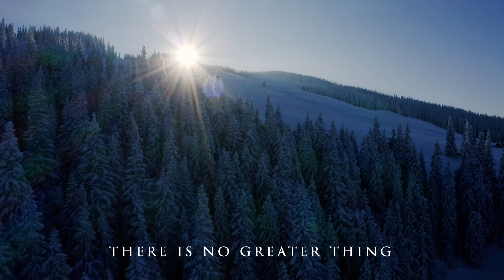Knowing You (All I Once Held Dear)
All I once held dear, built my life upon
Author: Graham Kendrick